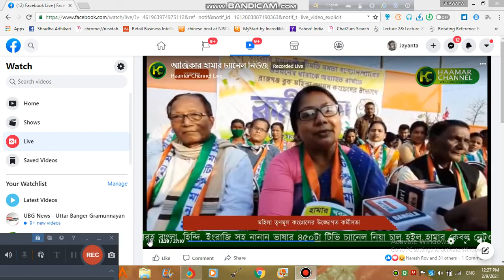BHAWAIYA RURAL CRAFT & CULTURAL HUB INNAGURATION